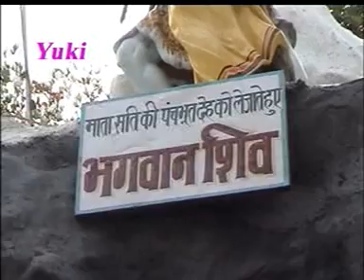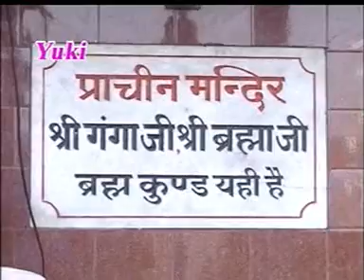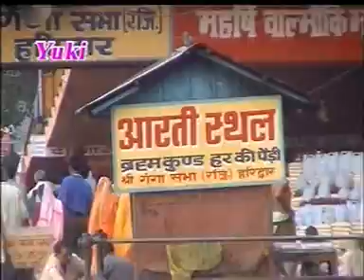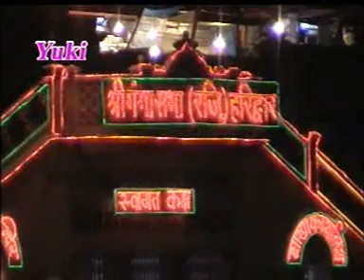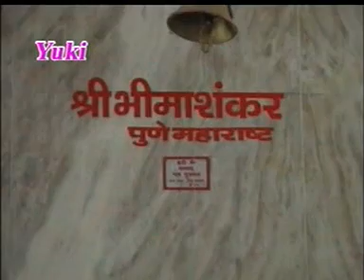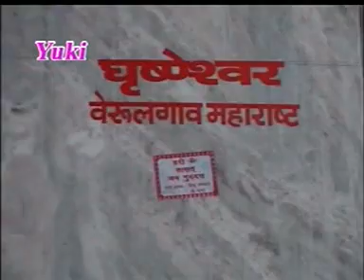Haridawar Ki Kahani (Hindi Devotional)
Hindi Devotional
Haridawar Ki Kahani

Haridwar About this sound pronunciation (help·info) (also spelled Hardwar, Hindi: हरिद्वार) is an important pilgrimage city and municipality in the Haridwar district of Uttarakhand, India. The River Ganges, after flowing for 253 kilometres (157 mi) from its source at Gaumukh at the edge of the Gangotri Glacier, enters the Indo-Gangetic Plains of North India for the first time at Haridwar, which gave the city its ancient name, Gangadwára.